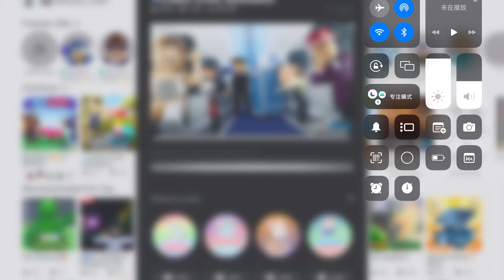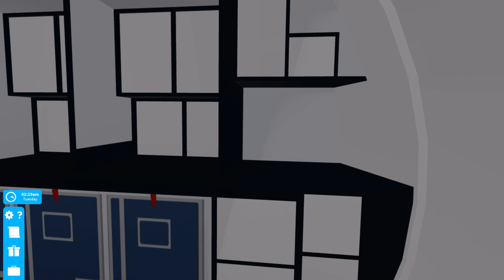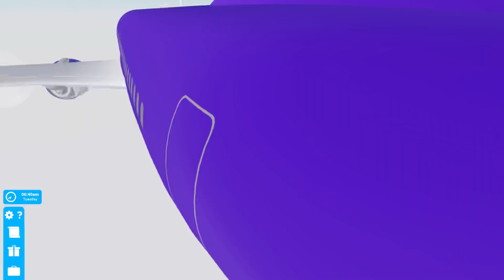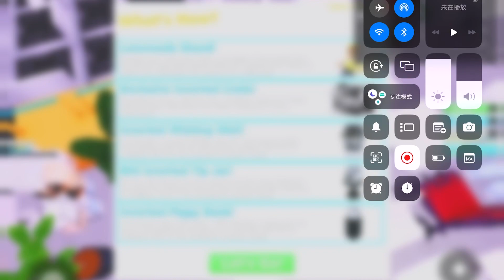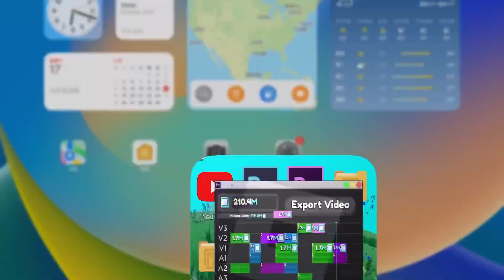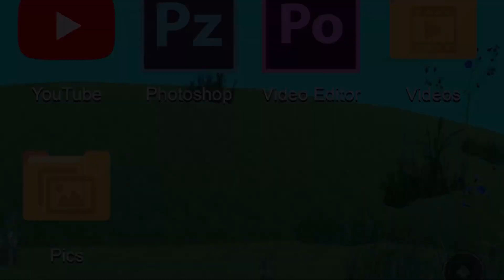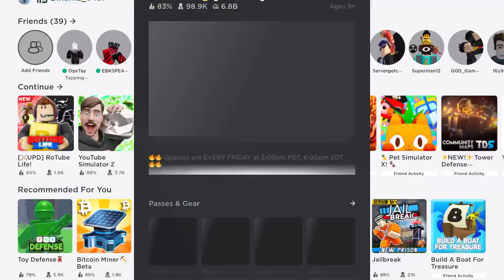Just some random video I found